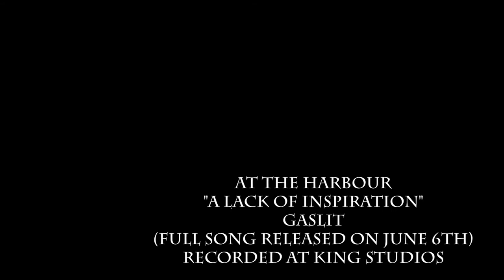At the Harbour Vlog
Vlog announcing At the Harbour's big news!
Be Yourself! We Are!